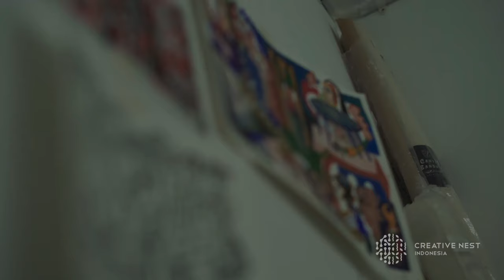Abenk Alter, Visual Artist | GENERASI JAMAN NOW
Sebagai seorang Visual Artist, creative blocking seringkali datang dari diri sendiri. Hal ini dialami oleh Abenk Alter yang merasa mengalami mental issue sehingga kadang hal itu menghambat proses dalam berkarya. Gimana cara Abenk mengatasi creative blocking yang dia alami? Yuk kita simak cerita Abenk di Generasi Jaman Now kali ini!

*) Footage Credits: Instagram @abenkalter & @abenkalter_space